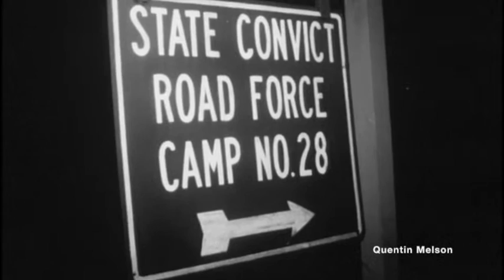Ralph Linwood Fisher Captured After Escaping Prison Camp in Henry County, Va. (January 13, 1965)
Prison camp escapee captured in Henry County, Va.
Footage of the sign outside the State Convict Road Force No. 28 camp in Henry County. Police escort captured escapee Ralph Linwood Fisher, who ran away from the camp yesterday, to the Henry County Sheriff's Office. Approximately 50 officers from both the Sheriff's office and Virginia State Police participated in the manhunt.

(ROLL FILM)
A convict is back in jail tonight charged with breaking and entering, attempted criminal assault and escape
(TAKE FILM)
after a brief period of freedom last evening. 29-year-old Ralph Linwood Fisher of Luray walked off from Convict Road Camp 28 in Henry County early last night. Police say Fisher forced his way into the home of 67-year-old Florie Cliff Cross who lives in the Horsepasture Community near Martinsville. Fisher allegedly struck and attempted to criminally assault the woman. The convict later attempted to force his way into a second home but the woman living in the residence screamed and Fisher fled into the woods. Nearly fifty officers of the State Police and Henry County Sheriff's Office participated in the manhunt for Fisher using Police dogs. The trustee was flushed from a wooded hiding place about six miles from the Convict camp by bloodhounds. Fisher was serving a ten year sentence at the prison camp. He will receive a preliminary hearing on the new charges later this month.
(LIVE ON)